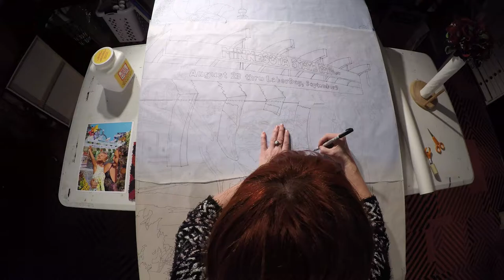Minnesota State Fair 2018 Official Commemorative Art by Kristi Abbott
St. Paul artist Kristi Abbott is the 2018 Minnesota State Fair Official Commemorative Artist and created her interpretation of the Great Minnesota Get-Together using intricately layered pieces of textured, colorful paper. Her tapestry of visual storytelling contains more than 50 hidden images representing her visits to the State Fair. Abbott's work is the 15th in a series of annual art created exclusively for the State Fair by Minnesota artists. This piece supports the mission of the Minnesota State Fair Foundation 501(c)(3) to preserve and improve State Fair buildings, the fairgrounds and educational programs. Visit msffoundation.org to purchase commemorative art merchandise. for more information about the commemorative art program.

Learn more about the Minnesota State Fair at mnstatefair.org.